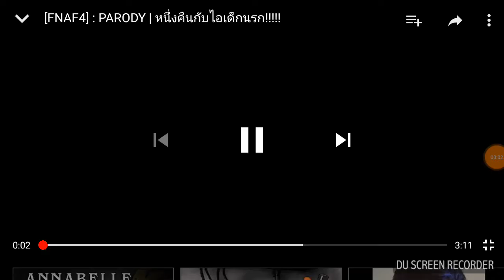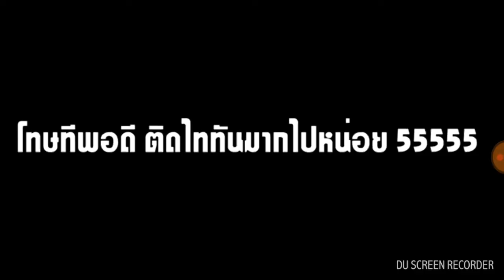31 พฤษภาคม 2018